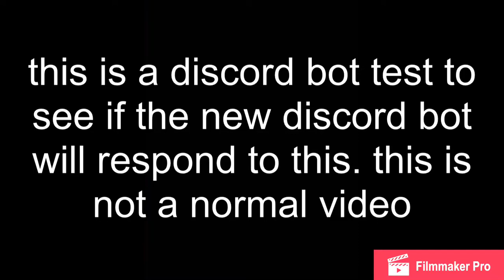A discord bot test